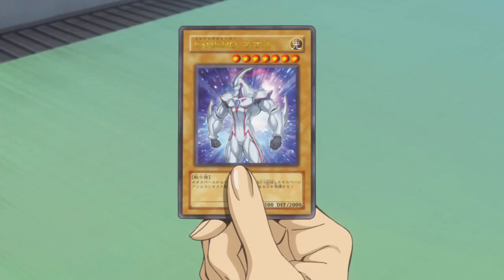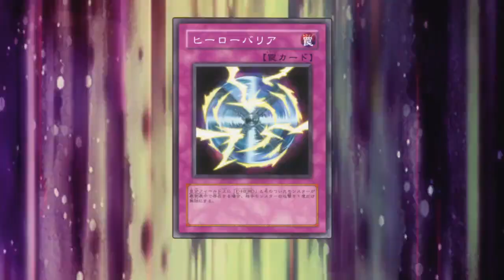Quantas vezes o Jaden está agindo "kawaii" no filme do Yu-Gi-Oh?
Vamos ver quantas vezes o Jaden/Judai Yuki age kawaii! A propósito, a palavra kawaii significa fofa em japonês.

Source: Vínculos Além do Tempo (dublagem brasileira por Lexx)

P.S.: Jaden não usava um uniforme diferente e elegante (como visto na miniatura) em vez do da academia, mesmo após sua graduação?

Yu-Gi-Oh! é a propriedade da Konami e Kazuki Takahashi. Eu não faço esses clipes, exceto a miniatura.